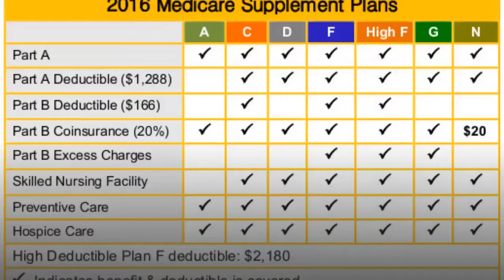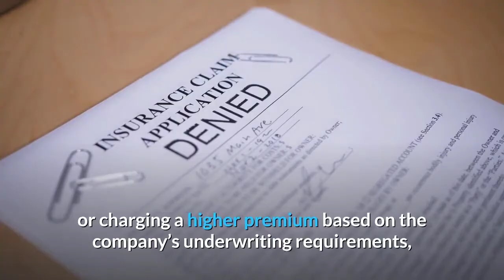Understanding Medicare: What is Medicare Supplement Insurance?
What is Medicare Supplement Insurance?

Medicare enrollees typically find that they need help with many Medicare expenses, including copayments, coinsurance, and deductibles, in addition to any medical expenses incurred during travel outside the United States and its territories. To cover those expenses, millions of people, more than a third of all Original Medicare beneficiaries, purchase Medicare supplement insurance, also known as Medigap. These plans are designed to fill in the gaps in Medicare and limit enrollees’ out-of-pocket exposure.

The best window of time in which to buy a Medigap policy begins on the first day of the month in which you’re at least 65 years old and enrolled in Medicare A and B . This is the start of your initial enrollment period, and it lasts for six months. Under federal rules, Medigap coverage in every state is guaranteed during this window.

If you’re eligible for Medicare because of a disability, the majority of the states offer at least some sort of guaranteed issue enrollment periods for those under 65 years old.

If you wait to buy a policy until after your initial enrollment period, your carrier generally has the option of denying the application or charging a higher premium based on the company’s underwriting requirements, as there is no federal requirement that Medigap plans be guaranteed-issue outside of the initial enrollment window and very limited special enrollment periods.